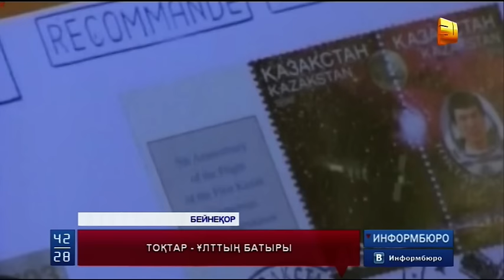Қазақтың тұңғыш ғарышкері Тоқтар Әубәкіров 70 жасқа толды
Қазақтың тұңғыш ғарышкері Тоқтар Әубәкіров 70 жасқа толды. Халық қаһарманы мерейтойын өзінің туған топырағы Қарағандыдағы Қарқаралы ауданында атап өтпек. Мұнда мерекелік концерттен бастап бәйгеге дейін түрлі шаралар өткізілмек. Ал Қарағанды өлкесіне осымен сегізінші рет келген Тоқтар Әубәкіровтың иығына облыс әкімі шапан жапты.  Мейрамгүл Салқынбаева ұлт батырының тағдырлы жолына тағы бір үңіліп көрген еді.